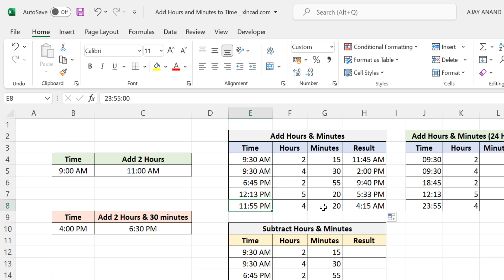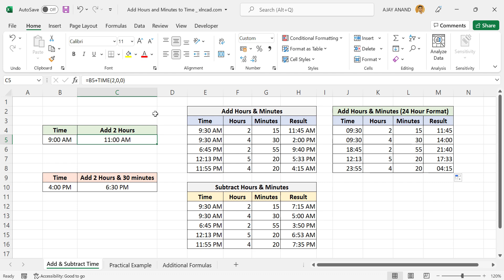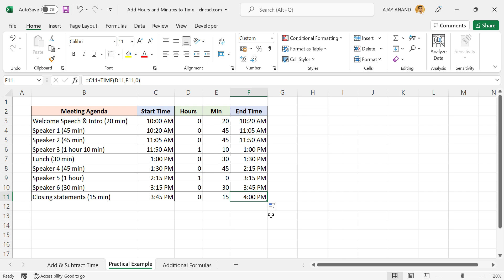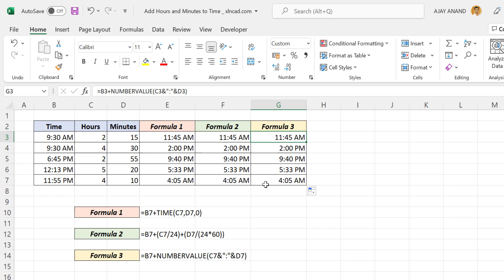Formula to Add Hours and Minutes in Excel - Malayalam Tutorial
എക്സലിൽ സമയത്തിന്റെ (Time) കൂടെ മണിക്കൂറുകളും മിനിറ്റുകളും കൂട്ടാൻ ഉപയോഗിക്കാവുന്ന 3 വ്യത്യസ്ത ഫോർമുലകൾ വിശദീകരിക്കുന്ന വീഡിയോ.
Excel Formula to Add Hours and Minutes, explained in Malayalam.

📊 Think Like an Analyst: Books That Helped Me
📚 Mind-Opening Reads You Can’t Miss